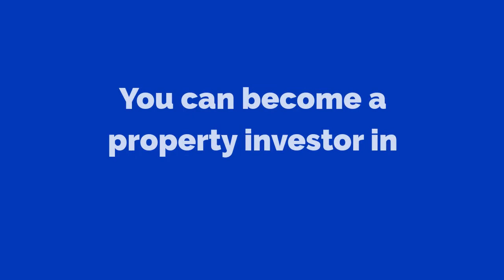Investing in a Property with Property Investors